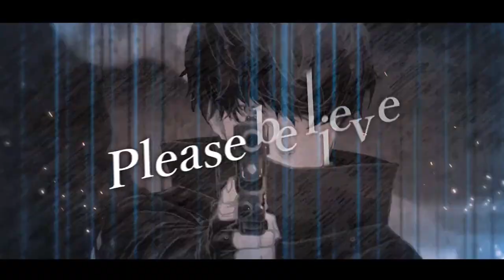SYNDUALITY Echo of Ada | R×R - DEPARTURES (Music Video)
The SYNDUALITY Echo of Ada music video.